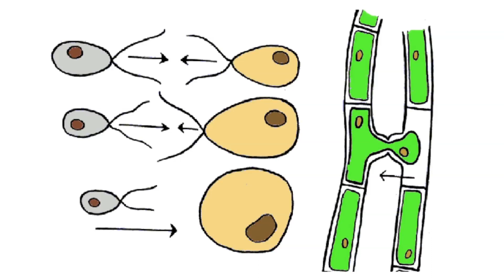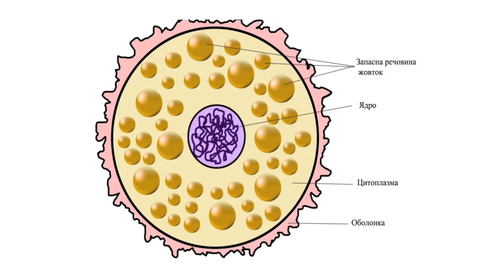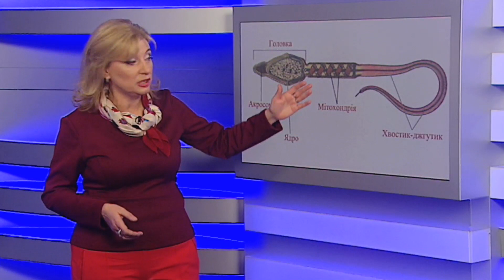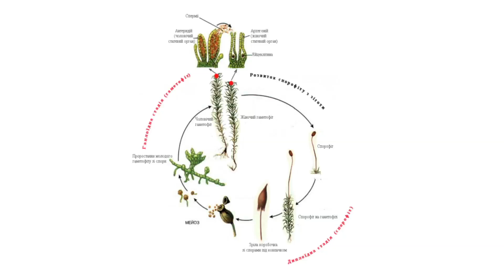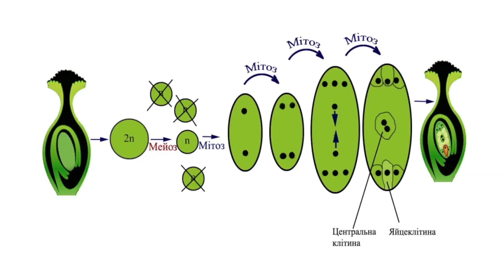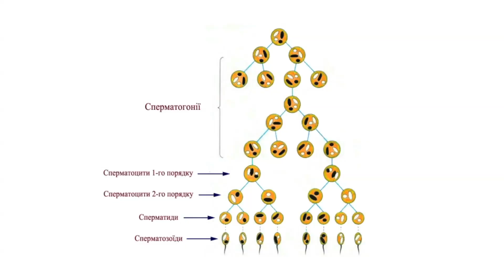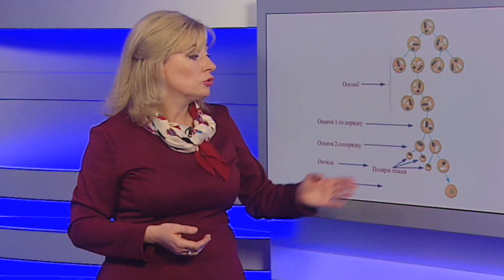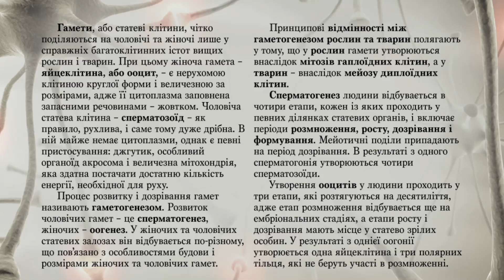Модуль 6. Заняття 2: Будова статевих клітин. Гаметогенез, або передзародковий розвиток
Генетика. Розмноження. Розвиток
Тестові завдання можна пройти на сторінці курсу
Навчально-методичний комплекс містить:

    100 відеолекцій (по 25 хвилин), представлених у 7 модулях, у кожному з яких зібрано вичерпний матеріал курсу біології;
    2600 тестових завдань, підсумкових і розподілених за темами.